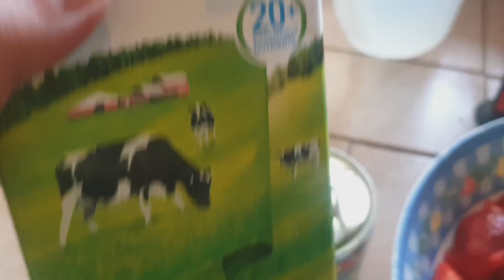HERE IN LA TRINIDAD BENGUET | HOW TO MAKE A STRAWBERRY WITH MILK DESERT NA HIGH IN VITAMIN C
Naniniwala ka ba na ang Strawberry strengthens your health kasi it is high in VitaminC?

Editing Software:

* Filmora
* Kinemaster